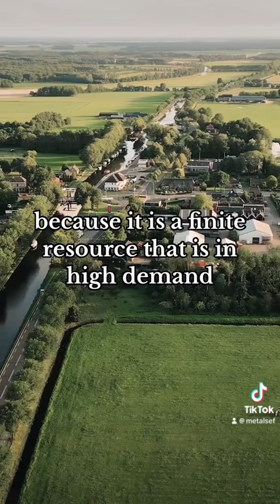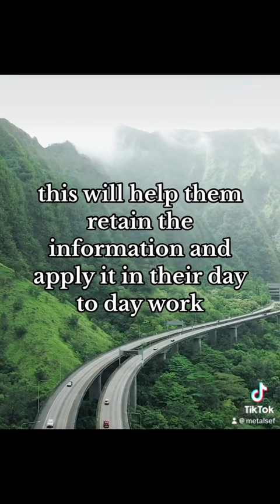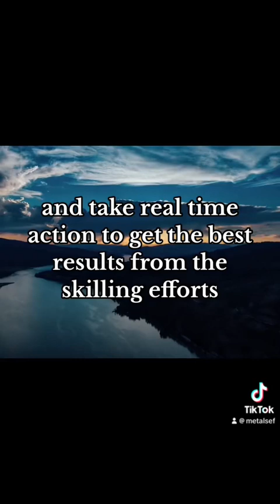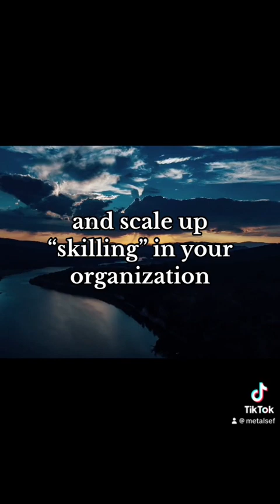Attention is the new currency